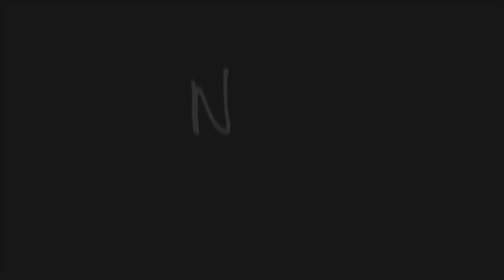Chadariya Jhini Re Jhini | Kabir folk | Sagar and Nelwin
QTube Cafe, supported by Quantum AMC & powered by NSPA, is a first-of-its-kind café designed to function as both, a comfy coffee joint and a flourishing performance hub. The Cafe hosts a variety of arts-related activities like music and theater performances, workshops, exhibitions, poetry readings, open mics, meetups and more, every day!